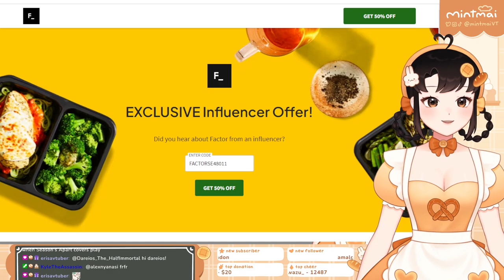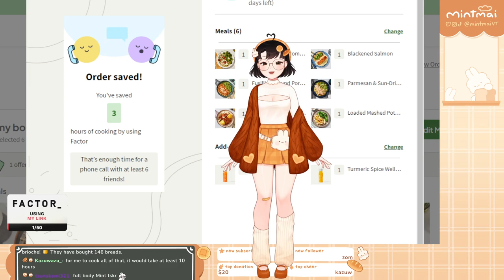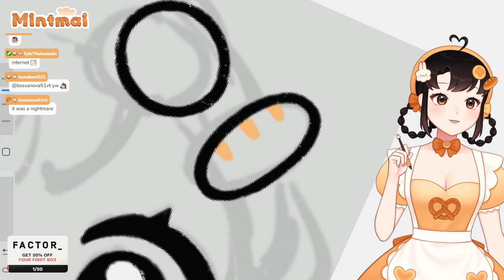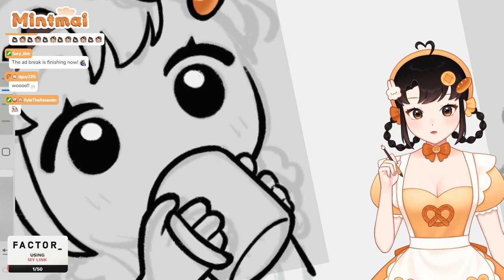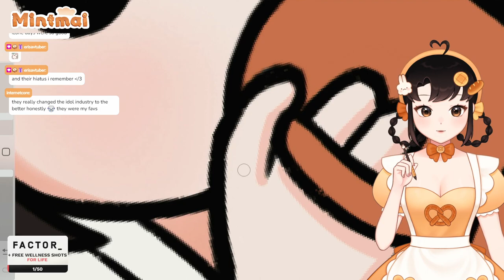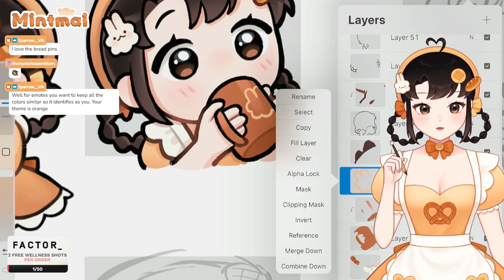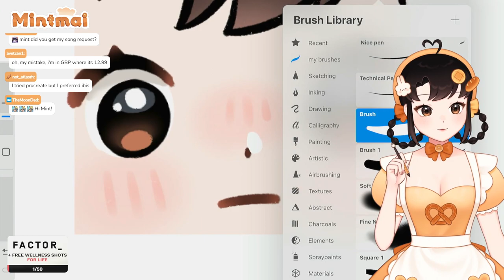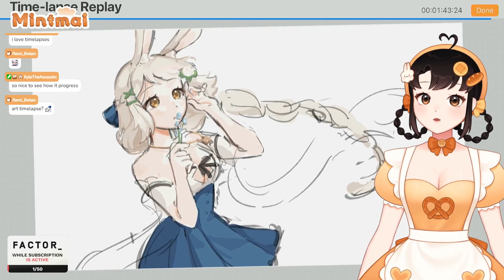Mintmai Draws Emotes┊Baker Vtuber ꒰ 03.17.24 ꒱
🥨 Official Twitch VOD Archive for Mintmai 🥨